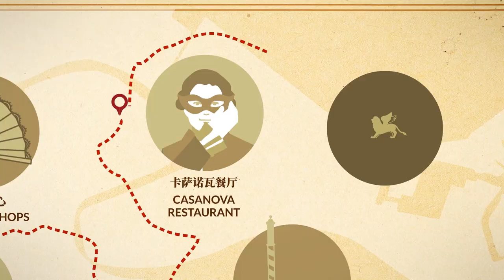Costa Venezia: "A magic dream"